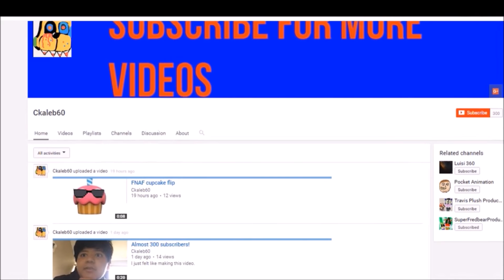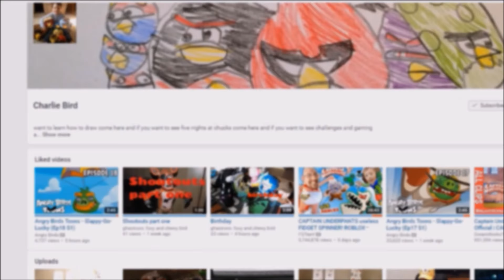Fnaf plush episode 8 :FAKE FNAF PLUSH!!!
I have ordered Five Night At Freddy's Plush Online. Fake nights at freddy's. Be careful when buy five nights at freddy's  plush online!!! You can get really bad copy of Five Nights At Freddy Plush.

I bought online: Toy Bonnie, Puppet Master, Chica, Phantom Foxy, Nightmare Mangle.

Fnaf plush episode 8

Also, Shout Outs.

FNAF Plush Adventures

I LOVE YOUTUBE CHANNELS BELOW:

 Mario Muffet Adventures
 Travis Plush Production
 TheLegendOfJohnnyAlbert
 Puppet Steve
 SuperMarioLogan
        DanTDM